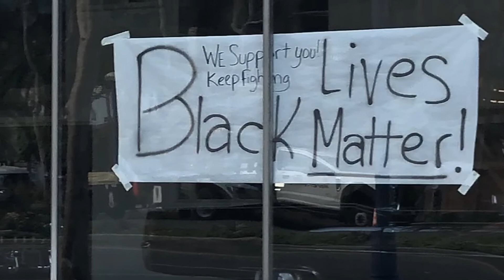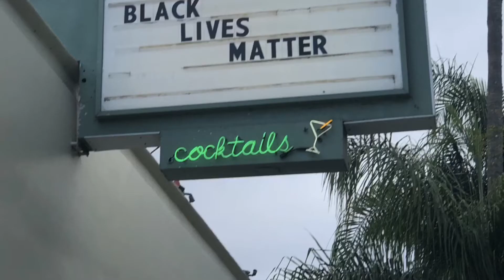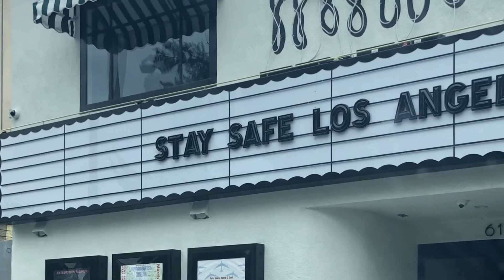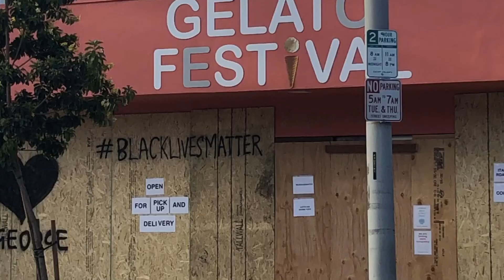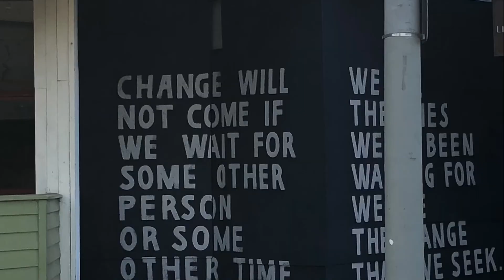Black Lives Matter Signage and Art in West Hollywood and Hollywood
A compilation video of all the art and signage related to black lives matter. Streets include: Melrose, Santa Monica, Sunset, Hollywood, Beverly and Fairfax